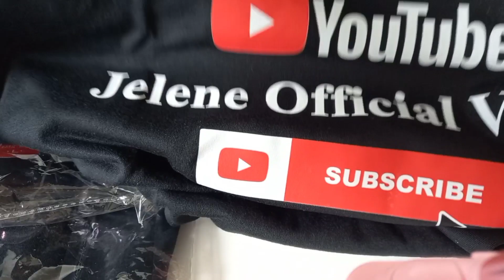UnBoxing My Order YouTube T-shirt / Ofw / Jelene Official Vlogs